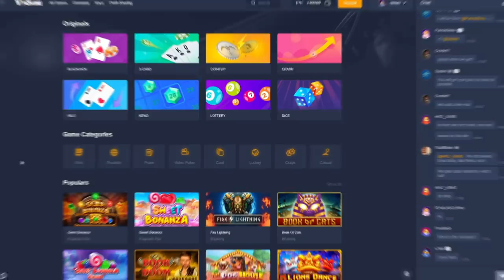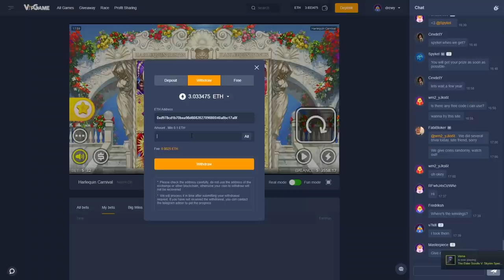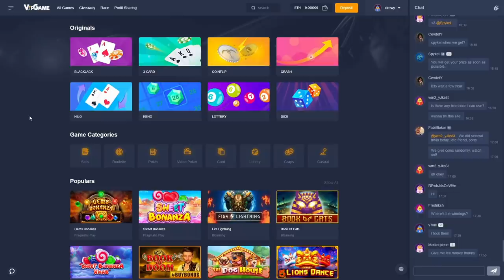Huge Harlequin BONUS BUYS!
you guys wanted this.. here is some more Harlequin!